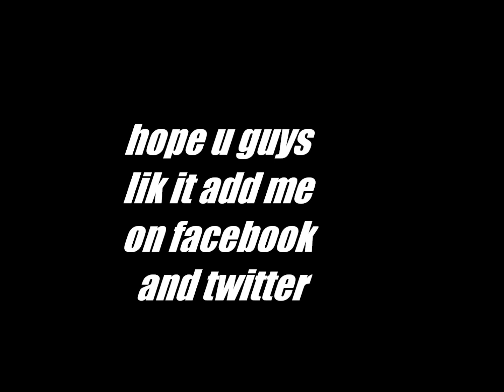SONIDO CALI(HIP HOP) MIX 2012